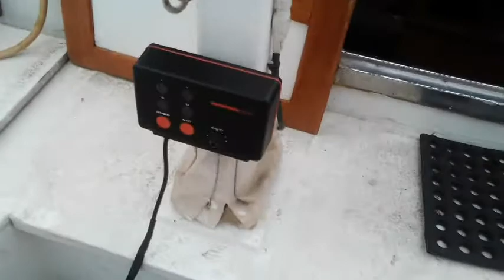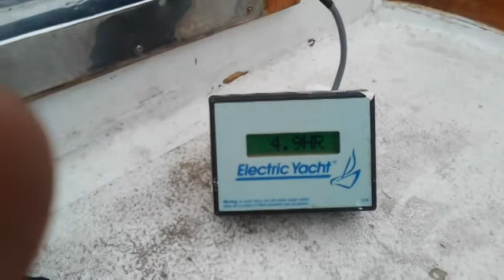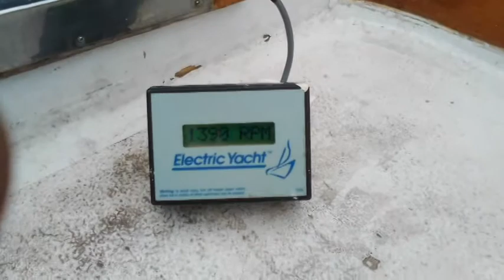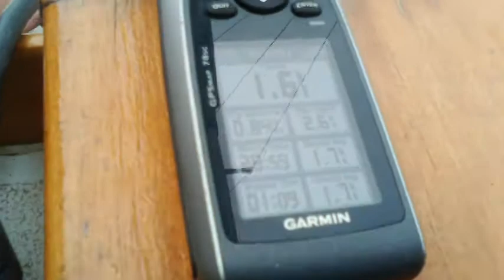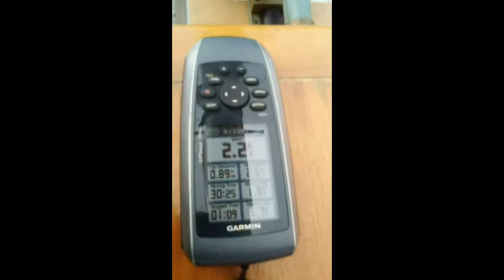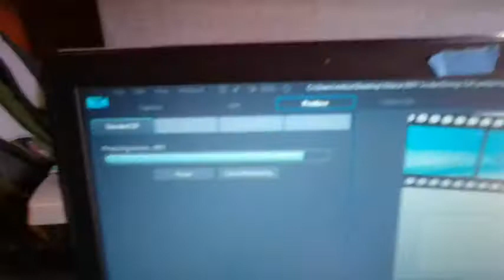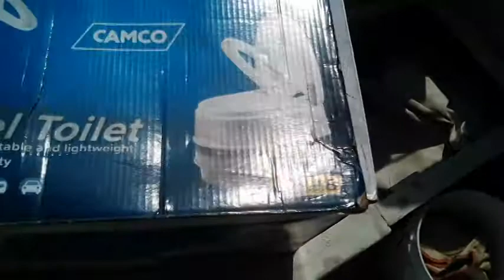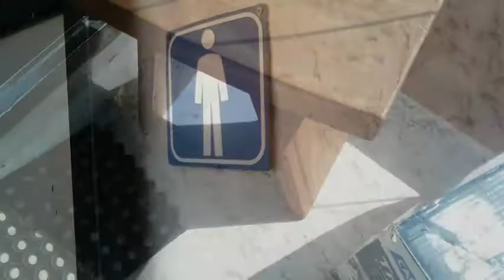ep0003 Part A: Testing autopilot, new kitchen toy, and gifts from Trash Santa...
Test sail #1, electric motor, LiFePO4 batteries and autopilot working GREAT!!!  New kitchen toy and some goodies from "Trash Santa"...